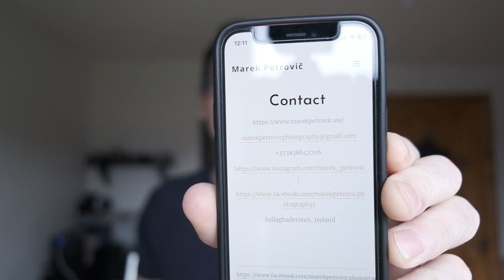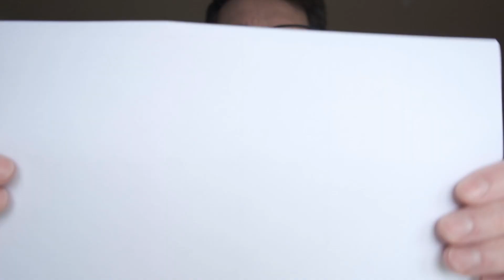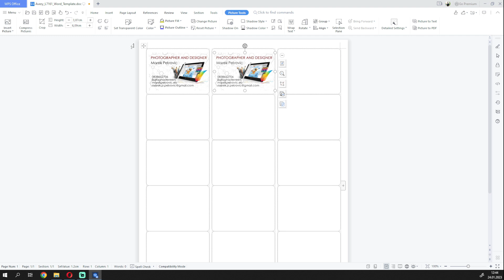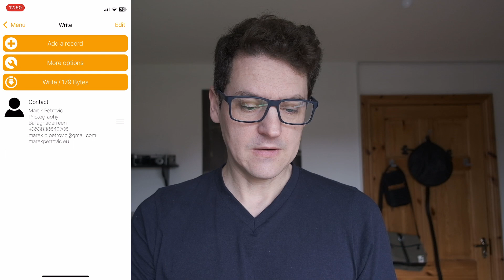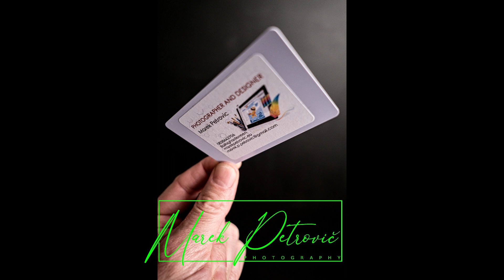Smart business card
Návod, jak si vytvořit vlastní Smart Business Card.
Jestli chcete vidět něco z mojí tvorby, tak navštivte můj IG nebo FB.
Nebo mne můžete podpořit koupí mé knížky "A simple guide on how to learn to take photos"